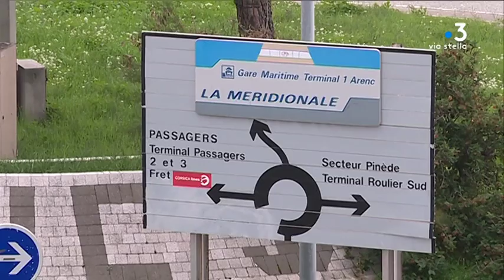Les marins du Piana refusent un affrètement par la Corsica Linea entre Marseille et l’Île-Rousse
Nouvel épisode dans le rapport de force entre compagnies maritimes. Les syndicats de La Méridionale refusent que le Piana, l'un des navires de leur société, soit affrété par la Corsica Linea entre Marseille et L'Île Rousse. Ils bloquent le cargo-mixte ce lundi 28 octobre.

Intervenants - Cyril Venouil, Délégué S.T.C La Méridionale ; Jean Brignole, Secrétaire général S.T.C.
Equipe - Solange Graziani, Vivien Chareyre ; Corinne Merciardi ; Wendy Martini.